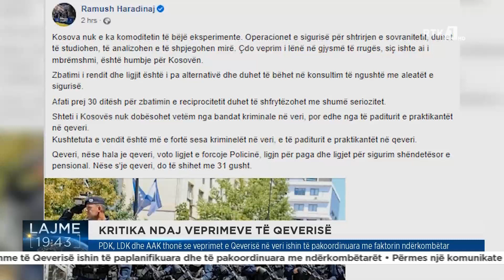PDK, LDK dhe AAK thonë se veprimet e Qeverisë në veri ishin të pakoordinuara